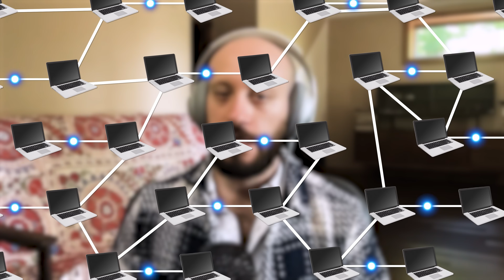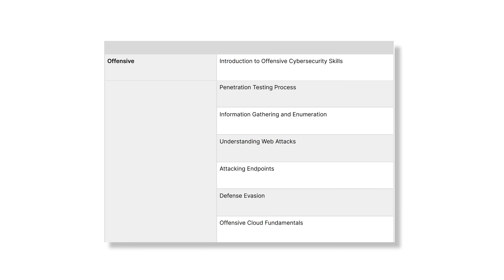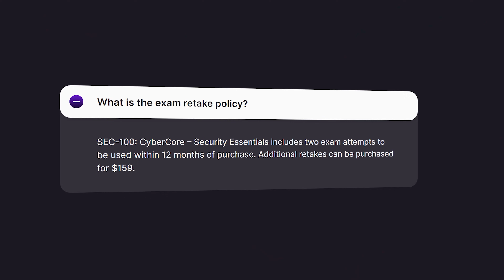New Cybersecurity Certification?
Congratulations to our Winner: Buddha from Romania!

// MY STUFF //

 // MENU //
00:00 - Coming Up
00:46 - Sponsored Section
01:08 - Introducing Sec-100
04:11 - The Structure of Sec-100
06:43 - Crowdstrike Failure
08:20 - Style of Sec-100 Exam
11:08 - Finding your Place in Cybersecurity
13:23 - Learning General Skills
14:35 - Can I Start with SEC-100?
15:55 - Breaking Down the Course Material
18:45 - No Prior Cyber Skills Needed
21:24 - Can I Get a Job with SEC-100?
22:38 - The Length and Structure of the Exam
24:16 - Can I Retake the Exam
25:17 - Jobs to get with SEC-100
27:55 - AI in SEC-100
30:24 - Hands-On Learning
31:37 - SEC-100 Price and Giveaways
32:15 - Conclusion

kali linux
linux
oscp
oscc
offsec
sec-100
offensive security
hack
hacker
hacking
pentest
pentesting
pentester
ethical hacking
ethical hacker course
ethical hacker